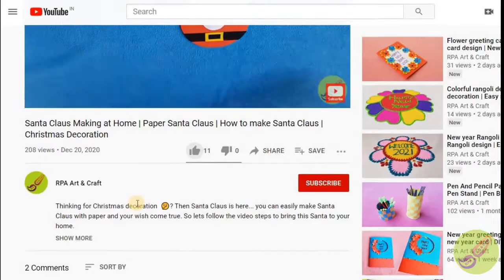Paper flower | DIY easy paper flower | Beautiful flowers making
Learn how to make beautiful flowers using colorful paper just in few easy steps.

Required Materials:
 --- 3 colorful paper
 --- Small size Fevicol/Glue